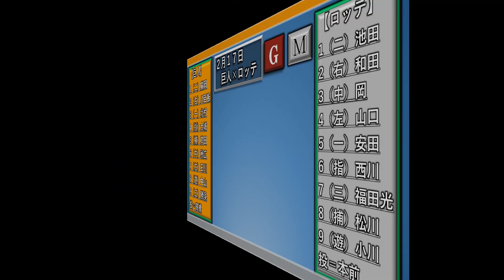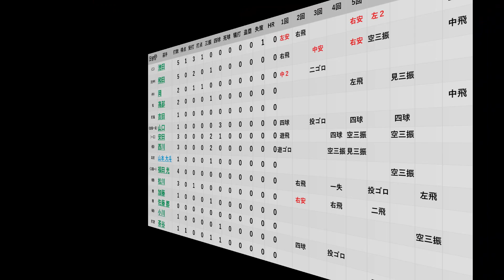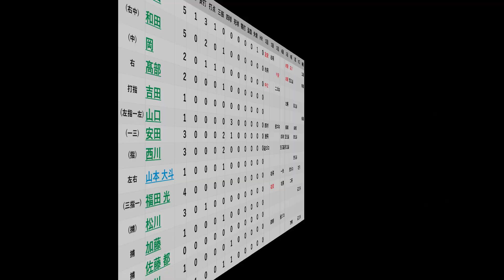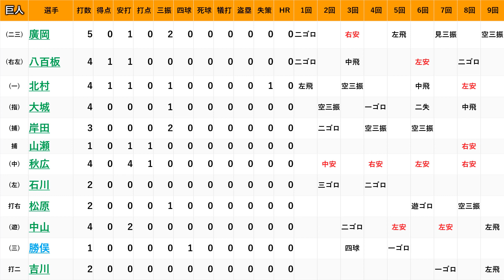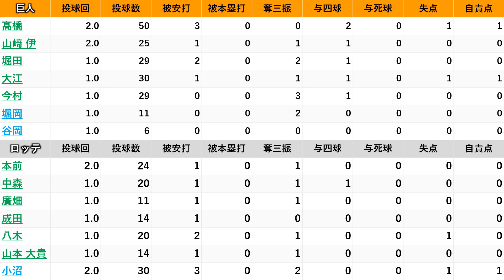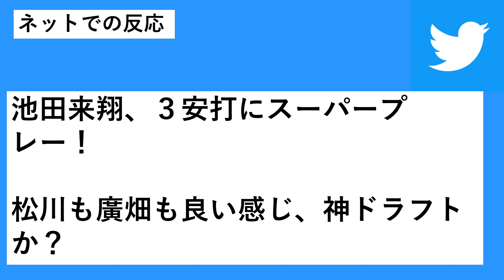２月１７日 春季キャンプ「巨人×千葉ロッテ」練習試合レポート 巨人『秋広優人』が４打数４安打の大暴れ！＆『山崎伊織』が２回０封デビュー！ロッテはドラ２『池田来翔』が猛打賞で開幕１軍へアピール成功！